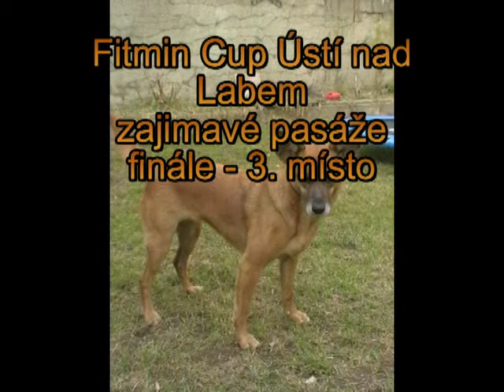Fitmin Klea sestřich.mp4